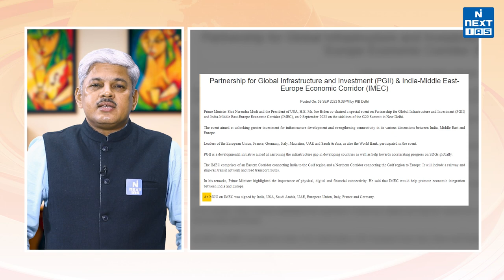India-Middle East-Europe Economic Corridor (IMEC) - Explained | UPSC Current Affairs | NEXT IAS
The governments of India, the US, Saudi Arabia, the European Union, the United Arab Emirates, France, Germany, and Italy signed a Memorandum of Understanding (MoU) to establish the India-Middle-East-Europe Economic Corridor (IMEC) on the sidelines of the G20 Summit in New Delhi. The IMEC is being envisioned as a network of transport corridors, including railway lines and sea lanes, that is expected to aid economic growth through integration between Asia, the Arabian Gulf, and Europe.

Happy Learning!
@NEXT IAS